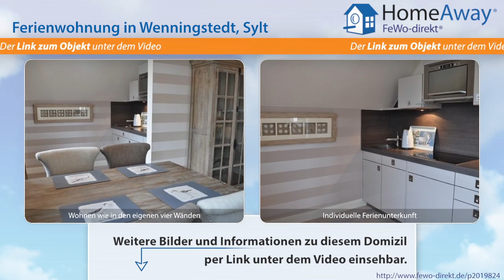Wenningstedt: 2012 neu erbaute, exklusive Ferienwohnung für 2 Personen - FeWo-direkt.de Video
Ferienwohnung in Wenningstedt Sylt für 2 Personen :
Neu 2012 mit viel Liebe zum Detail. Erleben Sie Ihren Urlaub umgeben von edlem Design und exklusivem Ambiente. Es sind nur wenige Meter zum Strand und Dorfteich, aber auch Einkaufsgelegenheiten, Restaurants befinden sich gleich um die Ecke. So präsentiert sich Ihnen das Haus in der Berthin- Bleeg- Straße 1. Ankommen und genießen.

Dies ist nur eine Unterkunft der vielen Feriendomizile in Wenningstedt die auf HomeAway fewo-direkt.de zu finden sind. HomeAway FeWo-direkt.de ist Deutschlands Nr. 1 in der Online-Ferienhausvermietung seit 1997 mit der wohl größten Auswahl an Ferienwohnungen und Ferienhäusern.